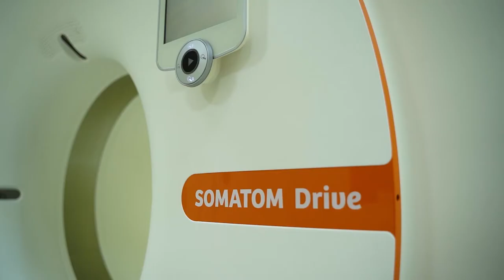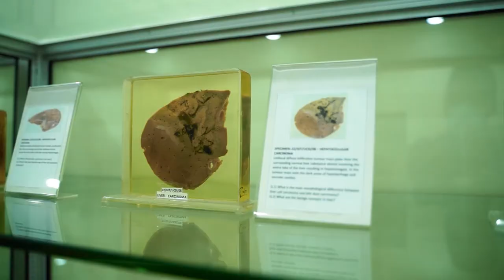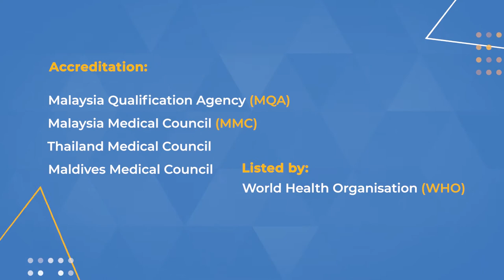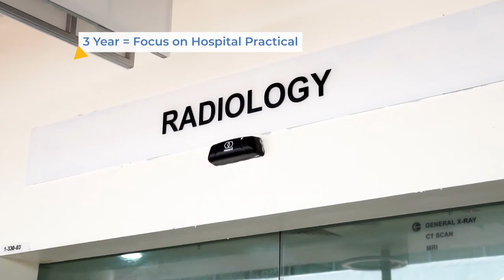UCSI University, Faculty of Medicine and Health Sciences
UCSI Group has been chosen by the state of Negeri Sembilan to develop Bandar Springhill township as Malaysia is becoming one of the hubs for medical tourism. Hence, it is imperative to ensure the medical facilities are up to international standards.

“For UCSI University, we focus on getting our students to be a part of the hospital. We expose our first and second year students to see the real working environment as medical doctors,” said Professor Dr Ir Jimmy Mok Vee Hoong, Pro Vice Chancellor of UCSI University, Springhill Campus.

Watch this short video to find out what our Faculty of Medicine and Health Sciences has to offer, including a mini virtual tour of its facilities at UCSI Hospital!

for shooting this video for us.